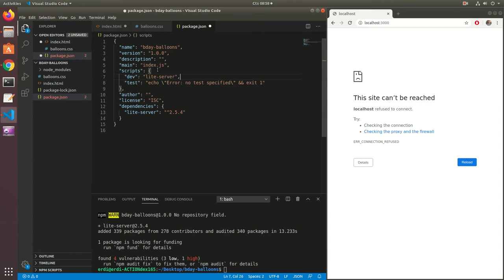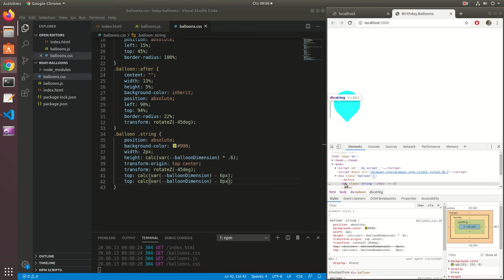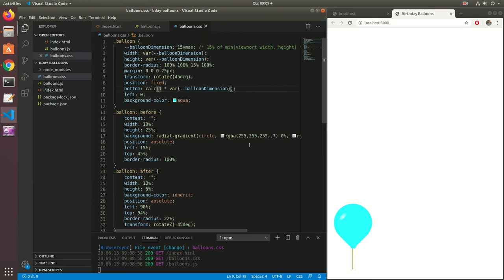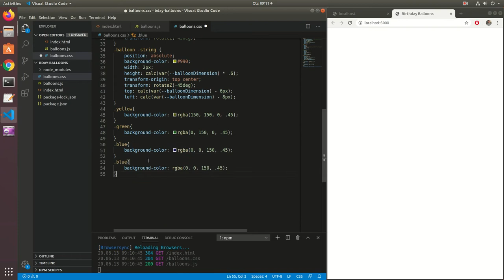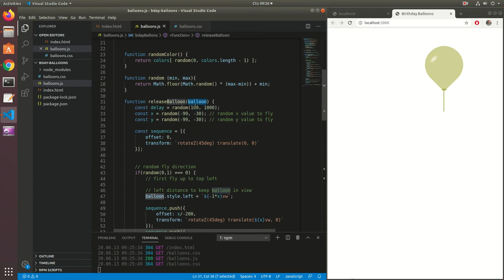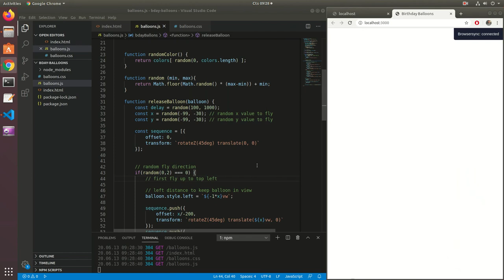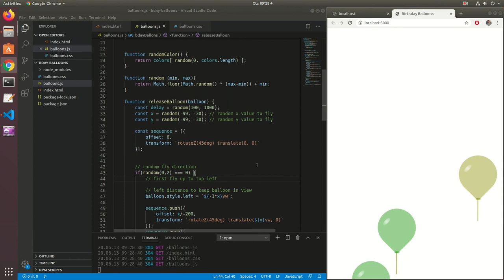Twitter Like Colorful Birthday Balloons (no image)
Twitter pops some colorful balloons on user's profile page at their birthdays.

Fast-code video for birthday balloons swinging side-to-side made with raw HTML CSS and Javascript.
No image required.

●Di Young - Welcome Back [Bass Rebels Release]